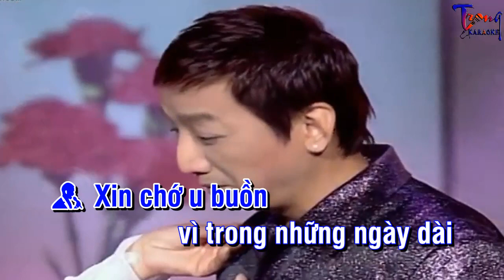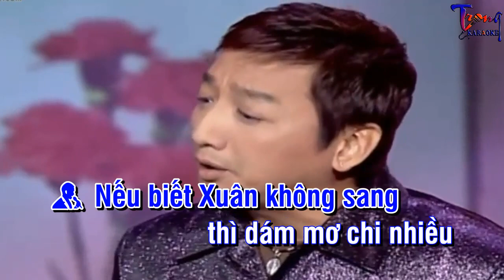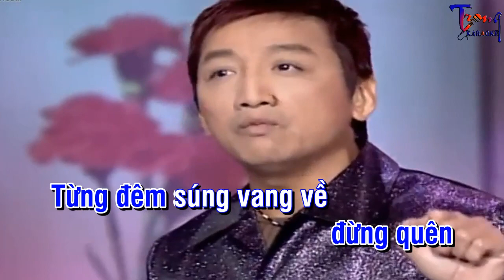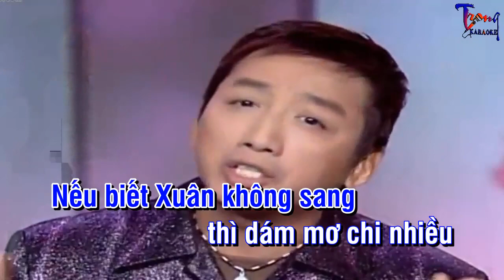1012-Hành Trang Giã Từ-Như Quỳnh Ft Trường Vũ Karaoke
9 Nội dung có trong video sẽ không tránh khỏi sai sót hoặc vi phạm bản quyền, ... Mong quý vị thông cảm và thông báo trực tiếp với Admin qua hotline ☎ Phone - Zalo:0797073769, để chúng tôi kịp thời gỡ xuống và không làm ảnh hưởng đến tác phẩm của quý vị!
-Karaoke hanh trang gia tu
-hanh trang gia tu Karaoke